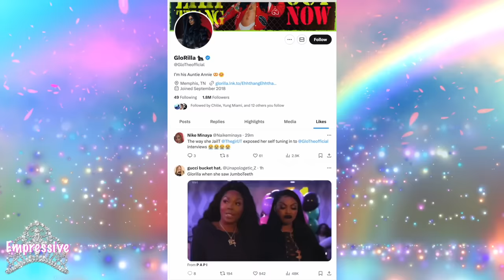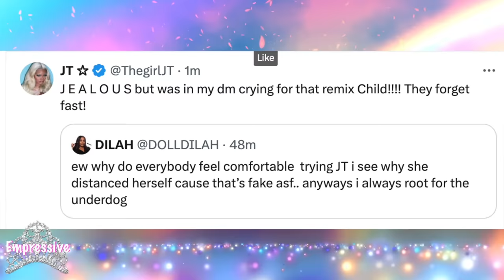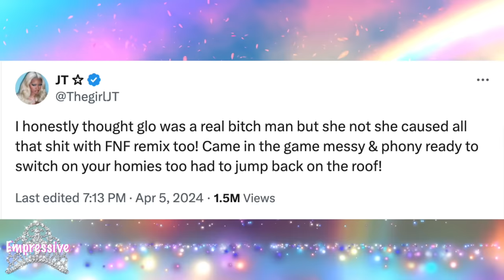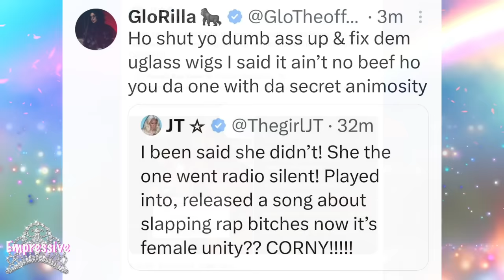Aoki Lee Simmons got a 65 y.o sugar daddy! Did Kimora & Russell fail her? | Glorilla & JT MESSY feud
00:00 Intro
00:05 Aoki Lee Simmons got a sugar daddy Vittorio Assaf
04:40 Glorilla and JT get into a messy feud
12:23 Saweetie gets dragged into Glorilla & JT beef